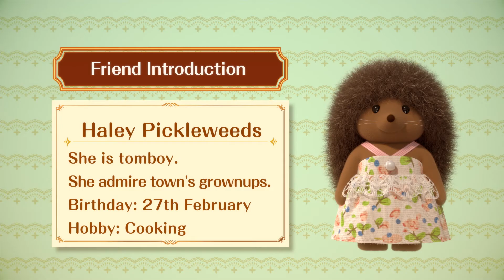Wishes Do Come True! ✨Mini Episodes Season 4 -Peony- #7 | Calico Critters